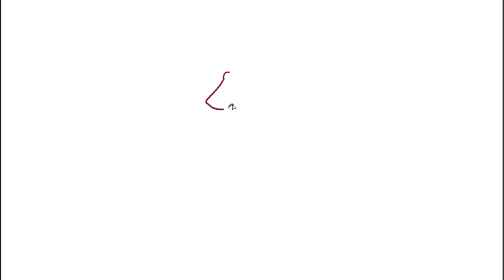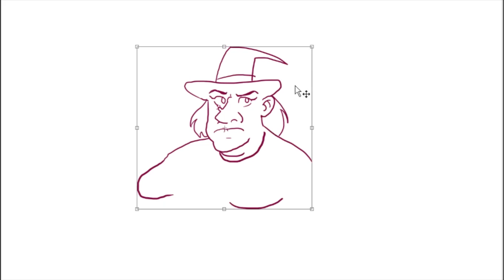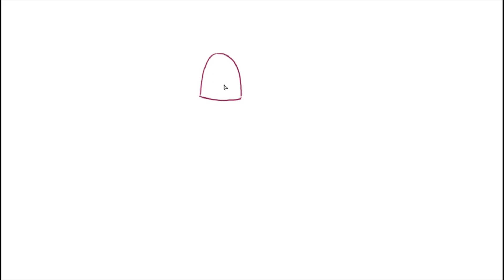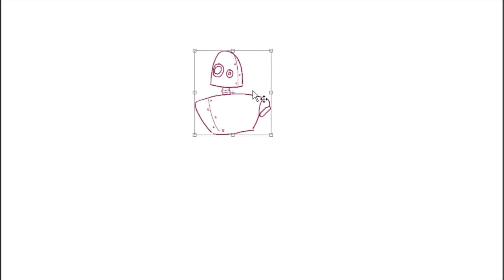DRAWING HAYAO MIYAZAKI CHARACTERS FROM MEMORY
Today my friend chose some Hayao Miyazaki characters for me to draw from memory :)

MUSIC
All music in this video was made and played by me